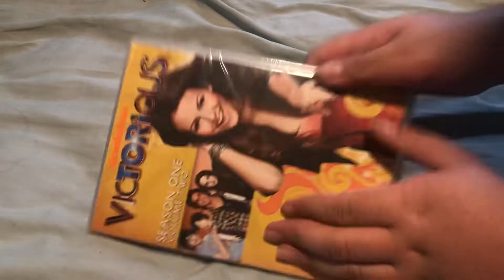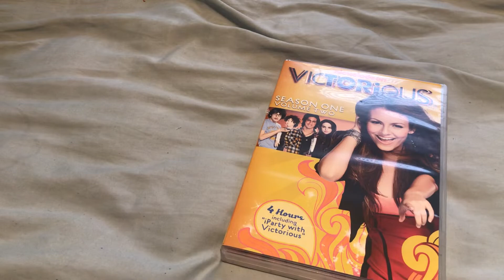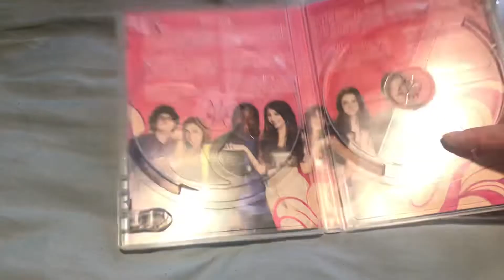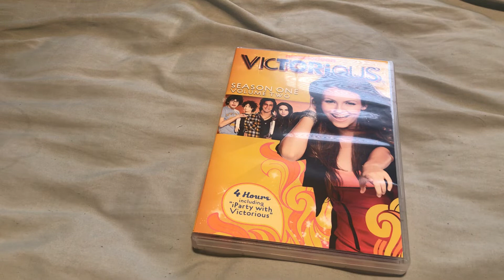Victorious Season 1 Volume 2 DVD Unboxing